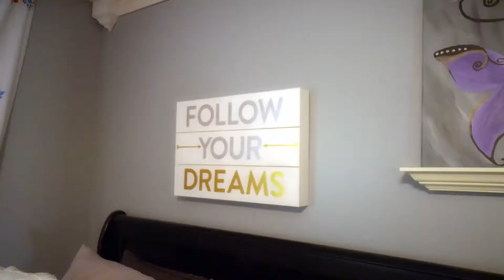2019 NWA Go Red for Women survivor video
Kennedy Allison is a 15-year-old Pea Ridge High School student who went into sudden cardiac arrest at school and was saved by two teachers using CPR and an AED.